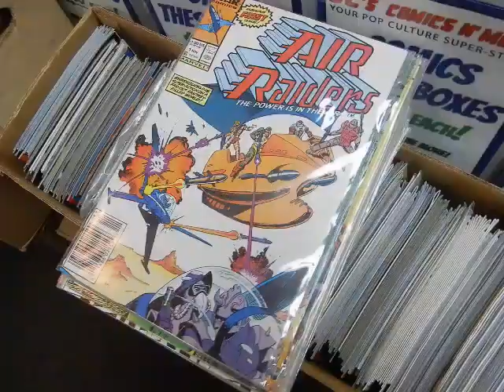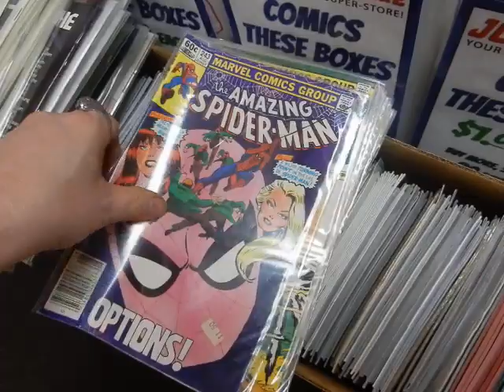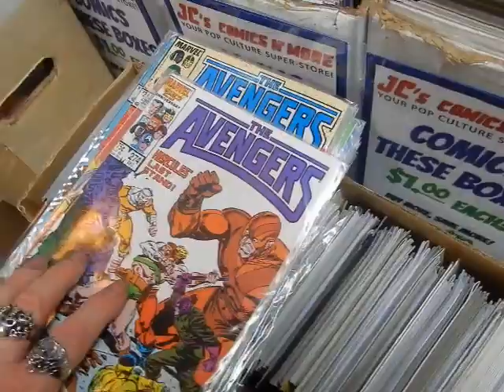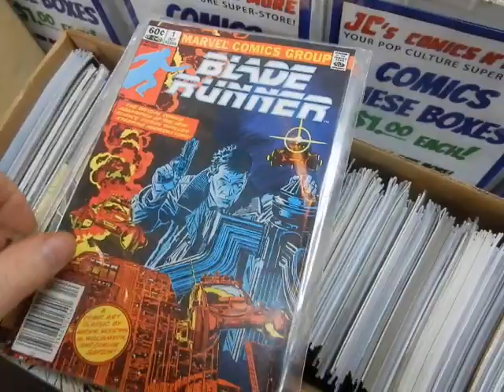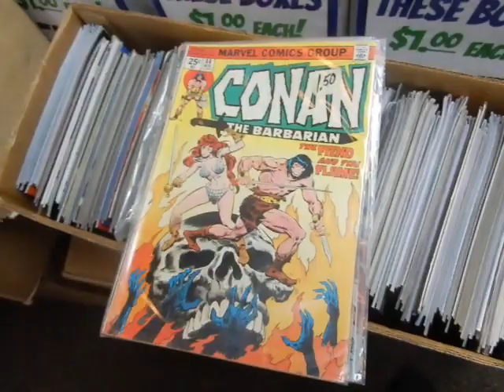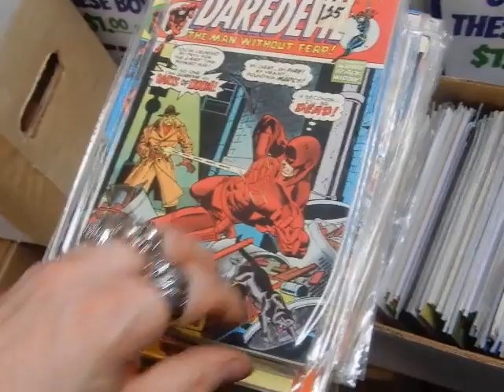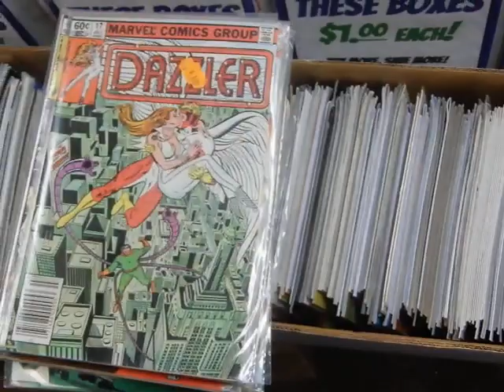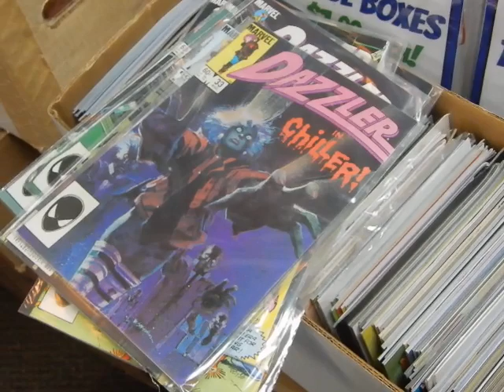Amazing Spider-Man Daredevil Black Widow Avengers Dazzler Battlestar Galactica @ JC'S Comics N' More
Videos not intended for children. Video #765 more from the new collection. This is the final box with major titles from that collection, Plus I touch on the other comics I might be purchasing 8/12/20 @ JC'S Comics N' More: Your Pop Culture Super-Store 6725 W Central Ave Toledo, OH 43617 , e-mail & Follow JC'S on Instagram @ jcscomicsnmore.